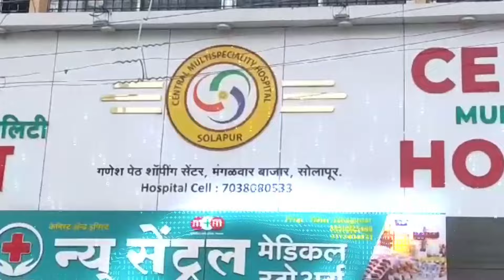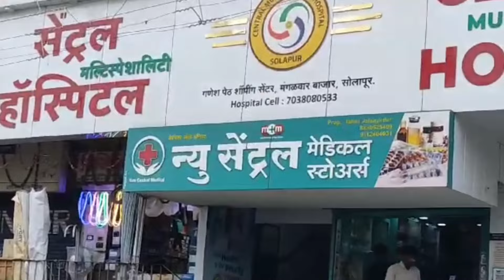मतिमंद, गतिमंद, कर्णबधिर, मूकबधिर, शारीरिक व्यंग, मानसिक अधू इत्यादी मुलांचे आजारावर मोफत तपासणी..!